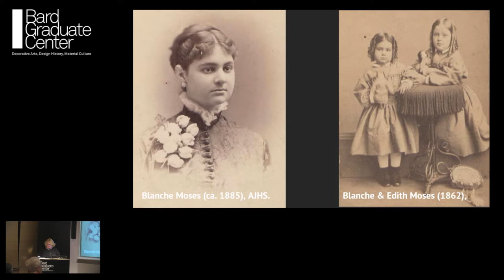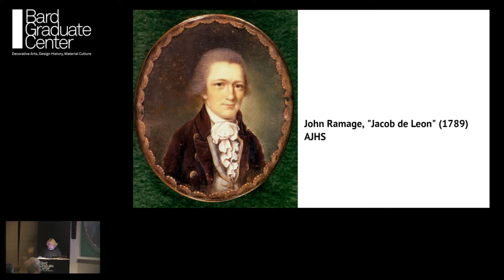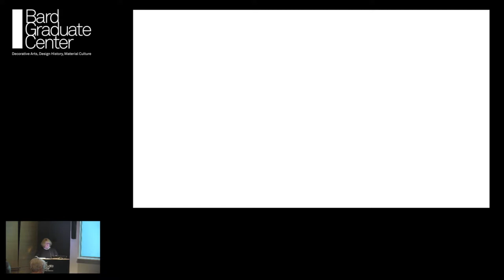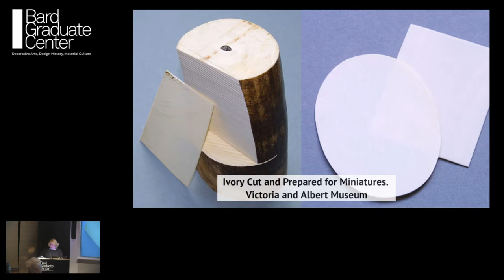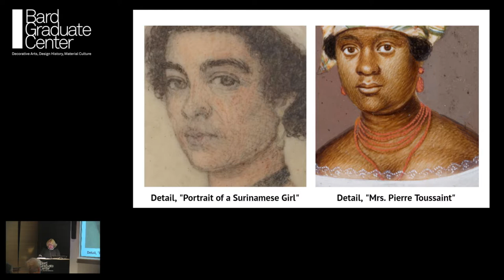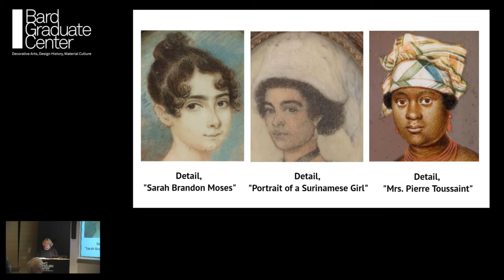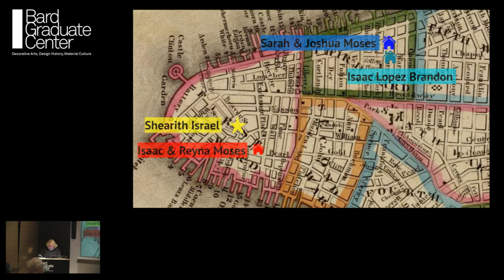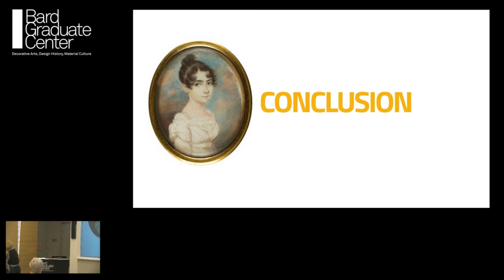Lecture — The Art of the Jewish Family, Lecture 2 (Laura Arnold Leibman)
March 28, 2018 | Laura Arnold Leibman, Reed College | "The Art of the Jewish Family: Material Culture in Early New York" - Lecture 2: "Pieces of Silver" | Response: Hasia Diner, New York University | The Leon Levy Foundation Lectures in Jewish Material Culture | Additional support provided by The David Berg Foundation